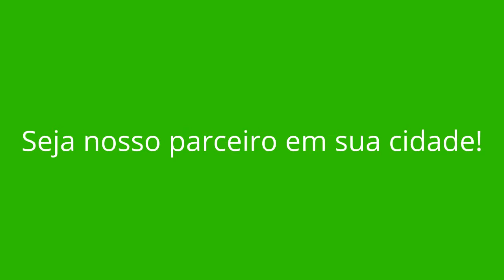ARANTINA - MG (OPORTUNIDADE DE RENDA EXTRA)